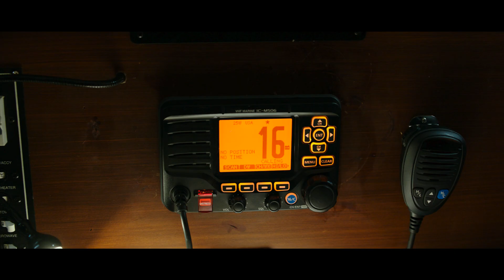‘Flatliners’ Official Trailer HD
‘Flatliners’

You haven’t lived until you’ve died.

Five medical students obsessed by the mystery of what lies beyond the confines of life embark on a daring and dangerous experiment: By stopping their hearts for short periods of time, each triggers a near-death experience, giving them a firsthand account of the afterlife. But as their experiments become increasingly dangerous, they are haunted by the sins of their pasts, brought on by the paranormal consequences of trespassing on the other side.

Cast: Ellen Page, Diego Luna, Nina Dobrev, james Norton, Kiersey Clemons, Kiefer Sutherland, Ellen Page, Diego Luna, Nina Dobrev, James Norton, Kiersey Clemons